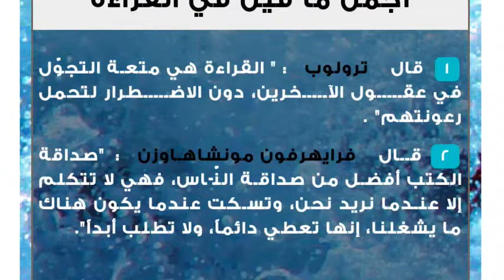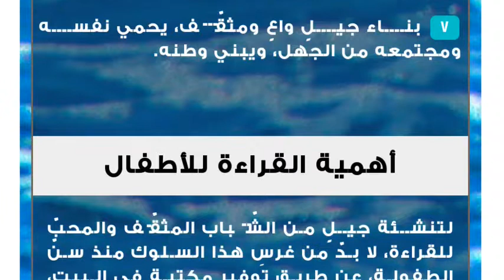مقال عن أهمية القراءة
القراءة مفتاح الكون
يولَدُ الإنسانُ بقدراتٍ عقليةٍ محددةٍ، لذا فتغذية العقل بالمعرفة تنشّط عضلات المخّ، وتنشّط الأعصاب فيه؛ فالمعرفة تُعتبر كنزاً للإنسان وسببَ رقيِّه. نحصل على المعرفة من خلال القراءة، والتي تُعرّف بأنّها استخراج المعاني والأفكار من الكلمات المكتوبة بهدف التعلّم والتفاعل مع البيئة المحيطة، فهي مهمّةٌ جداً في حياتنا العلميّة والعمليّة، باعتبارها مفتاحاً لجميع أنواع المعرفة، ولها دورٌ أساسيٌّ في تطويرِ الذّات في مجالات الحياة المختلفة، لكلّ الأعمار.أنواع القراءة
 القراءة الاستطلاعيّة: تتضمّن القراءة الاستطلاعيّة قراءةَ قدر كبيرٍ من النّصوص للوصول إلى الفكرة المطلوبة، والبحث عن تفاصيلها كاملة.
 القراءة الترويحيّة: تهدف للمتعة، وللتّذوّق الجماليّ في النّصوص.
 القراءة الدراسيّة: تتطلب تأنّياً، واهتماماً دقيقاً بالنّصوصِ المقروءة، وربّما دعت الحاجة إلى تكرار قراءة النصّ أو الفكرة لفهمها.أجمل ما قيل في القراءة
 قال ترولوب: " القراءة هي متعة التجوّل في عقول الآخرين، دون الاضطرار لتحمل رعونتهم" .
 قال فرايهرفون مونشاهاوزن: "صداقة الكتب أفضل من صداقة النّاس، فهي لا تتكلم إلا عندما نريد نحن، وتسكت عندما يكون هناك ما يشغلنا، إنها تعطي دائماً، ولا تطلب أبداً".أهمية القراءة في حياتنا
تسهم القراءة بشكلٍ كبير في تكوين شخصيّة الفرد وتحديد اتّجاهاته، ولذلك فهي مفيدةٌ له في العديد من المجالات، فمن أهميّة القراءة نذكر:

 وسيلة اتّصالٍ أساسيةٍ للتّعلم، والتعرّف على جميع الثقافات، وعلى العلوم بكل أنواعها.
 مصدرٌ مهمٌ للإثراء اللغويّ؛ إذ توسّع المخزون المعرفيّ عند الفرد من كلمات وعبارات.
 تساعد على اكتساب مهارة التعلّم الذاتيّ، وتطوّرها.
 تقوية وتطوير الشّخصيّة.
استثمار للوقت لا خسارة فيه.
 توسيع القدرات والمدارك عند الأفراد، فالشخص الذي يقرأ يمتاز بعقله الواسع، وثقافته المتنوعة.
 بناء جيلٍ واعٍ ومثقّف، يحمي نفسه ومجتمعه من الجهل، ويبني وطنه.أهمية القراءة للأطفال
لتنشئة جيلٍ من الشّباب المثقّف والمحبّ للقراءة، لا بدّ من غرسِ هذا السلوك منذ سنّ الطفولة، عن طريق توفير مكتبةٍ في البيت، وتزويدها بالقصص الملوّنة التي تحبّب القراءة عند الأطفال على اختلاف المراحل العمريّة، وإعطاء مساحةٍ للطّفل من الحرية باختيار نوع القصص التي يُفضّل قراءتها ويستمتع بها، بالإضافة إلى خلق جوّ يحفّزه على القراءة.

تتلخّص فوائدُ القراءة للأطفال بما يلي:

 تساعدُ القراءة على تنمية اللغة والنطق السليم عند الأطفال.
 تُحسّن القدرة الاستيعابية عند الطفل.
 تنمّي مهارة التخّيل؛ إذ يوسّع الخيال المدارك.
 تغرس عادة القراءة في مرحلة الطفولة لتستمر معه في الكبر.
 ترفع مستوى التحصيل الدراسيّ في المراحل الدراسيّة.
 تقوّي قدرة الطفل على التّمييز بين الكتب الجيّدة والمفيدة والكتب السيئة أو التافهة.